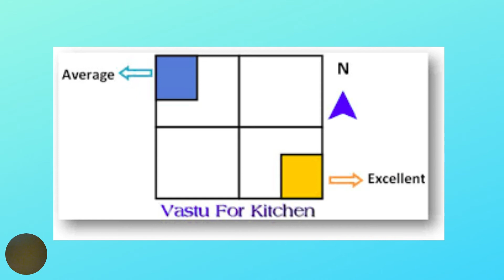Vastu for kitchen and arrangements Part 27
In this video i have explained the vastu position of kitchen and how to arrange your kitchen as per vastu for prosperity